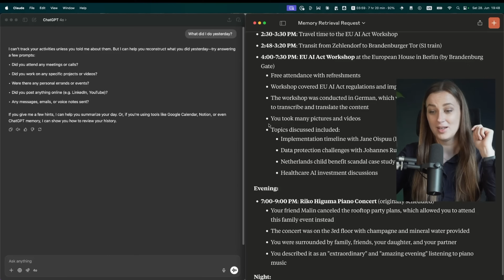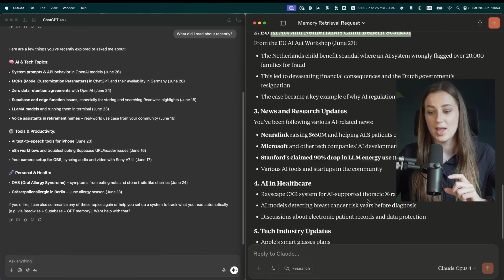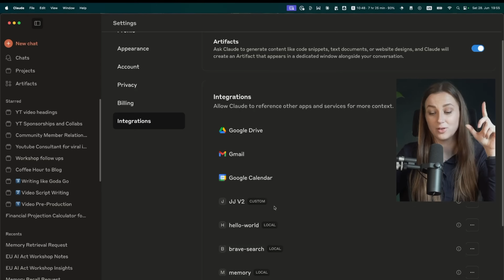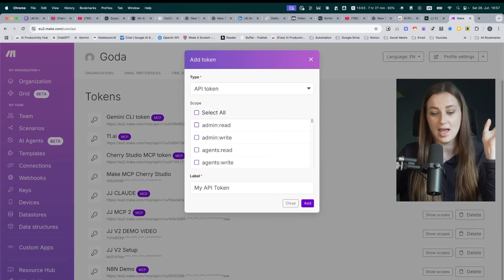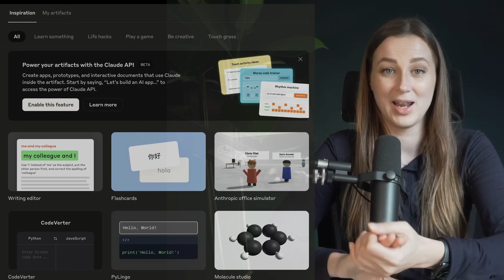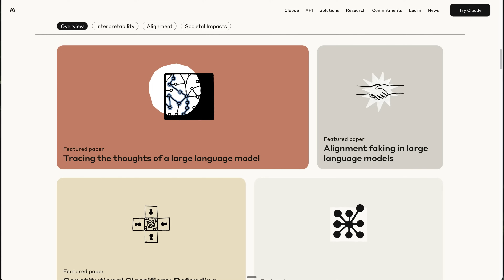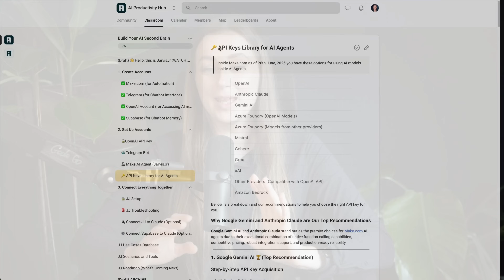99% of ChatGPT Users Are Missing Out on Claude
→ Join AI Productivity Hub & Setup Your AI Second Brain in 10min

Timestamps:
0:00 The Test That Shocked Me
0:34 Why 99% of People Don't Know About Claude
1:00 ChatGPT's Data Retention Problem
1:31 My $200/Month Claude Setup
3:00 What is MCP? (Model Context Protocol Explained)
3:10 How to Add Integrations to Claude
3:48 Make.com Integration Tutorial
5:07 Is Claude Really Better Than ChatGPT?
6:49 Claude's Limitations (Token Usage)
7:14 Claude Mobile App Demo
8:33 Why Developers Love Claude
10:00 My Experience After Years of Use

Key Takeaways:
Claude + MCP = Your AI actually connects to your tools
ChatGPT stores your data indefinitely (privacy concern)
Setting up integrations is surprisingly simple
The $20 plan has limitations, but still powerful
Anthropic (Claude's creator) was founded by ex-OpenAI employees over security concerns

FAQ:
Q: Is Claude really better than ChatGPT for actual work?
A: In my experience, yes. ChatGPT is like Instagram (fun, casual), Claude is like Excel (gets work done).

Q: What's the catch with Claude's $20 plan?
A: You hit token limitations frequently due to Claude's extensive system prompt. I upgraded to the $200 Max Plan and never hit limits anymore.

Q: Can non-developers use Claude?
A: Absolutely! The interface is just like ChatGPT. The MCP setup I show takes 2 minutes and requires zero coding.

Q: What integrations do you use?
A: JarvisJr V2 (AI second brain), Brave Search, Google Calendar/Gmail, Slack, Puppeteer, Supabase, Airtable, and Make.com

Q: Is the $200/month worth it?
A: For me, yes. I use Claude constantly for deep research, processing 2-hour meetings, and running my AI second brain. The $20 plan is fine for most users.

Q: What about Claude on mobile?
A: The app works great with voice, but custom MCPs aren't available on mobile yet (only built-in tools like web search and Google integrations).

Q: How does the AI second brain work?
A: It acts as long-term memory for Claude. I can save processes, switch chats, and recall everything in new conversations.